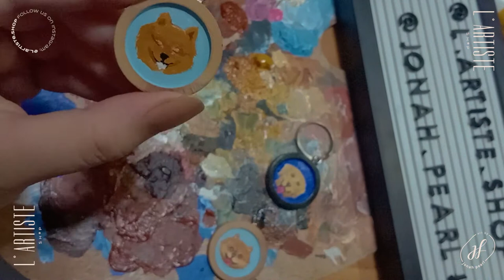L'Artiste Shop Work in Progress Episode 29: CHEWY and TOBI Pomeranian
Chewy and Tobi on our handpainted petcharm in cream.

❣️ handpainted with love by @jonah.pearl
❣️ two color wood base choices
❣️ 25mm base (middle base, size of a 5 peso coin)
❣️ price/samples in link on bio
Can be used:
❣️ for dog tag
❣️ for hooman's keychain or memento for petchild who passed the rainbow bridge
❣️ for hooman's necklace charm

Getting ready to order?
There are three ways on how!
1. via a "NEW" organized chatlike order form, where your code easily applies upon fill up.
. via shop online button, where you can easily add to cart, but ‼️be sure to click everything upon checkout and wait for email‼️also no coupon available there but wait for the invoice.
3. via IG  DM! Just slide to my DMs. 💯 easy peasy right?